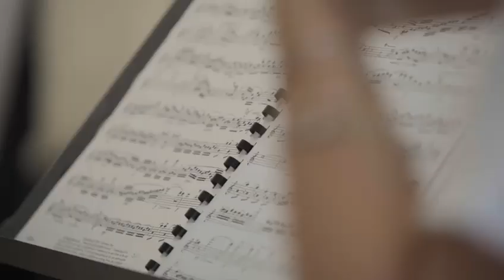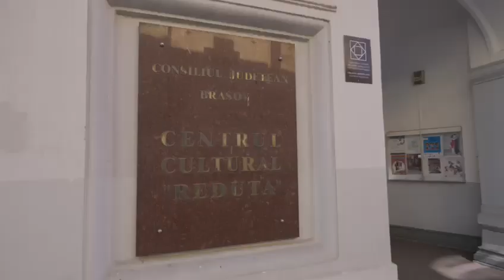MUSICA KRONSTADT Woodwinds and Brass Academies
MUSICA KRONSTADT is a new concept of Academy dedicated to wind instruments. We bring you in contact with the best professors so that you may master your field at levels of excellence. We wish to give you the awareness and the opportunity to quickly learn what others will need years to achieve.
You choose we support and welcome you!

ONE FOR ALL, ALL FOR ONE THOUGH MUSIC!

Ludovic Armin Cora,
Founder at Musica Kronstadt